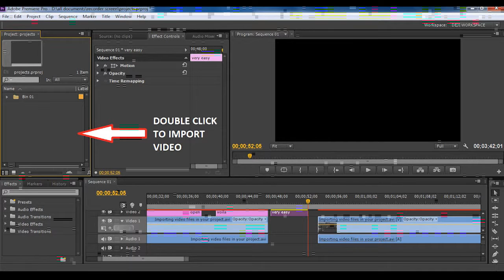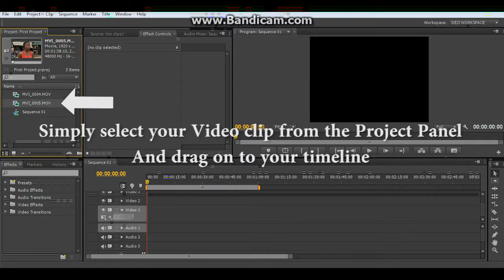02 Importing Video & Preparing for Edit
Day 2: Learn how to Import video clips into your Adobe Premiere Project and Prepare the clip(s) for edit purpose.